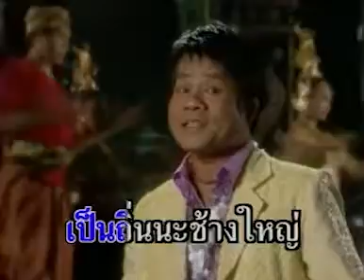ยงโมติ๊ดเฮย (ยิ่งยงมาอีกแล้ว) - ยิ่งยง ยอดบัวงาม,อาภาพร นครสวรรค์ [OFFICIAL MV]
เพลง : ยงโมติ๊ดเฮย (ยิ่งยงมาอีกแล้ว)
ศิลปิน : ยิ่งยง ยอดบัวงาม
คำร้อง/ทำนอง : ยิ่งยง ยอดบัวงาม
เรียบเรียง : ธนิต เชิญพิพัฒธนสกุล